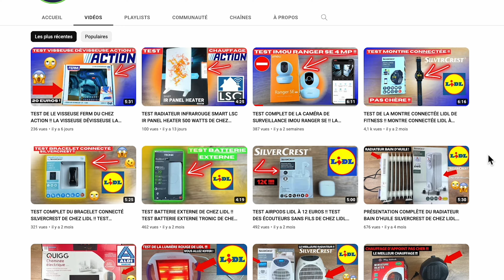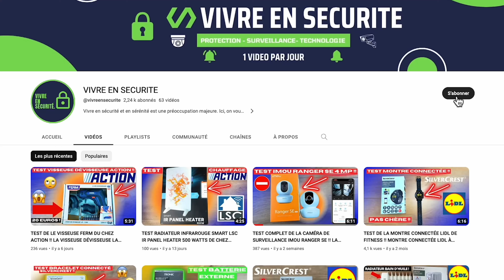REVIEW DE LA LAMPE ANTI INSÈCTE ÉLECTRIQUE À RAYONS UV DE LA MARQUE LIVARNO HOME DE CHEZ LIDL !!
🔗 Commander la lampe ou ou

Salut à tous ! 😊 Aujourd'hui, j'ai un super TEST à partager avec vous - la Lampe Anti-Insectes de chez LIDL ! 🦟💡 Cette lampe anti-moustiques pas chère pourrait bien être votre nouvelle meilleure amie cet été. ☀️

Dans cette vidéo, je vous donne une présentation complète et une review détaillée de cette lampe. Vous allez voir comment elle fonctionne, à quel point elle est efficace et si elle vaut vraiment son prix. 💸👍

Et bien sûr, si vous avez déjà essayé cette lampe anti-insectes ou si vous avez d'autres produits LIDL que vous aimeriez que je teste, laissez-moi un commentaire ci-dessous. J'adore entendre vos opinions et vos suggestions ! 😍

Continuez à briller et à profiter de vos soirées d'été sans les moustiques, mes amis ! ✨🦟 À très bientôt ! 👋

TITRE : REVIEW DE LA LAMPE ANTI INSÈCTE ÉLECTRIQUE À RAYONS UV DE LA MARQUE LIVARNO HOME DE CHEZ LIDL !!

MOTS CLEFS : Lampe Anti-Insectes,Lampe Anti-Moustiques,LIDL,Test produit LIDL,Review Lampe Anti-Insectes,Lampe Anti-Insectes pas chère,Présentation complète,Lampe Anti-Moustiques LIDL,Solution anti-insectes,Produit anti-moustiques,Test de lampe,Review LIDL,Équipement d'été,Protection contre les moustiques,Équipement extérieur.,ANTI MOUSTIQUE PAS CHER,ANTI INSECTE LAMPE,REVIEW DE LA LAMPE ANTI INSÈCTE ÉLECTRIQUE À RAYONS UV DE LA MARQUE LIVARNO HOME DE CHEZ LIDL !!